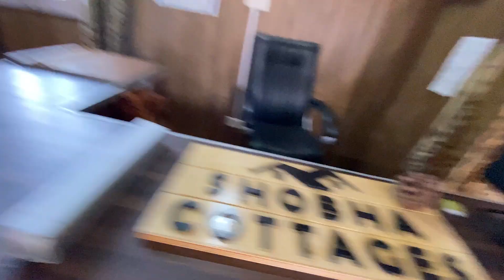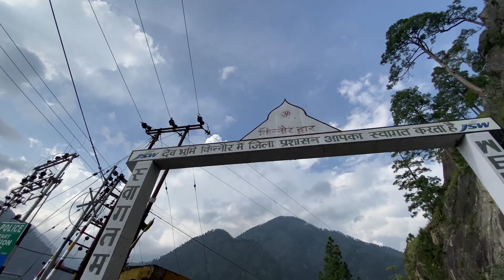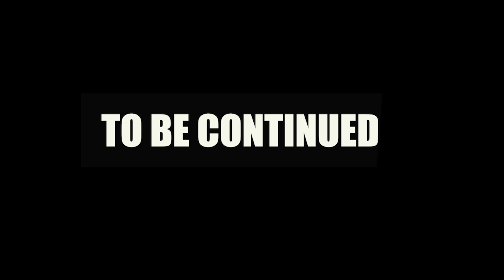chitkul phochne se phle paisa hi paisa || road trip || part - 2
ye trip shimla se khi aage jo btati hai apni story ki kese hm wha ruke kese phoche kya kya preshaniya aai .

or jo abhi chitkool jaane ki soch rhe hai unke liye to khaaskr ye video hai .

to bne rho video me or series puri dekhna is series me aapko pta chlega ki abhi chitkool jana safe hai ya nhi .

to letsssss goooooo.

IF YOU ARE PLANNING FOR A TRIP OF JAMMU-KATRA-SRINAGAR-GULMARG-SONMARG-PAHALGAM-SRINAGAR . HERE IS SOME PACKAGES MUST TAKE A LOOK AND BOOK YOUR JOURNEY WITH THIS LINK AND YOUR JOURNEY FEELS YOU ENERGETIC AND MAKES YOU HAPPY.